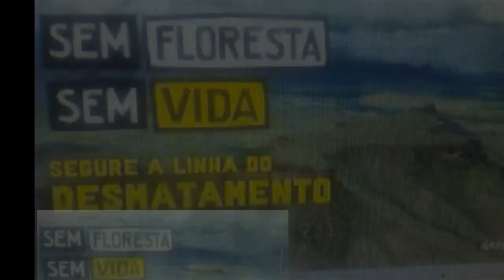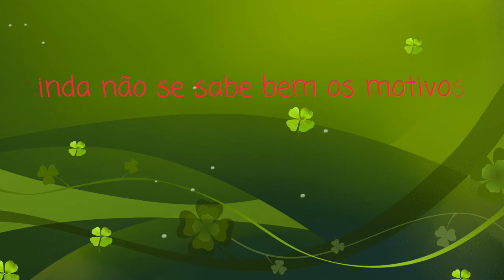Da mitologia ao declínio : Maias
Mitologia maia
Origem: Wikipédia, a enciclopédia livre.
Saltar para a navegaçãoSaltar para a pesquisa
Text document with red question mark.svg
Este artigo ou secção contém fontes no fim do texto, mas que não são citadas no corpo do artigo, o que compromete a confiabilidade das informações (desde abril de 2017). Ajude a melhorar este artigo inserindo fontes.
Section of stucco frieze with a prominent human face in the centre, surrounded by elaborate decoration.
Civilização maia
Povos · Línguas · Sociedade
Mitologia · Sacrifício humano
Arquitetura · Calendário
Tecidos · Comércio
Música pré-colombiana · Escrita
História
Colapso maia do clássico
Conquista do Iucatã
Fenômeno 2012
vde
A mitologia maia se refere às extensivas crenças politeístas da civilização maia pré-colombina. Esta cultura mesoamericana seguiu com as tradições de sua religião há 3.000 anos até o século IX, e inclusive algumas destas tradições continuam sendo contadas pelos maias modernos.

São só três textos maias completos que sobreviveram através dos anos. A maioria foi queimada pelos espanhóis durante sua invasão da América. Portanto, o conhecimento da mitologia maia disponível na atualidade é muito limitado.

O Popol Vuh (ou Livro do Conselho dos indianos quiché) relata os mitos da criação da Terra, as aventuras dos deuses gêmeos, e a criação do primeiro homem.
Os livros de "Chilam Balam" também contêm informação sobre a mitologia maia, geralmente descrevem as tradições desta cultura.
As crônicas de Chacxulubchen é outro texto importante para a compreensão da mitologia maia.

A expressão colapso maia (ou colapso maia do clássico) faz referência ao declínio e abandono das cidades maias das terras baixas da região maia no período clássico, entre os séculos VIII e IX. Trata-se de um dos maiores mistérios em arqueologia, devido ao alto desenvolvimento da cultura maia clássica antes do colapso e à rapidez com que o mesmo ocorreu.

Arqueologicamente, este declínio durante os séculos VIII e IX é indicado pela cessação das inscrições monumentais e pela redução da construção arquitectónica em grande escala.

Foram identificadas cerca de oitenta diferentes teorias ou variações de teorias que tentam explicar o colapso maia do clássico.[1] Não existe uma teoria universalmente aceita, apontando-se o possível enfraquecimento devido a lutas internas, guerras e rebeliões, bem como abusos dos recursos naturais que teriam debilitado o ecossistema e provocado longas secas e escassez de alimentos.[2]